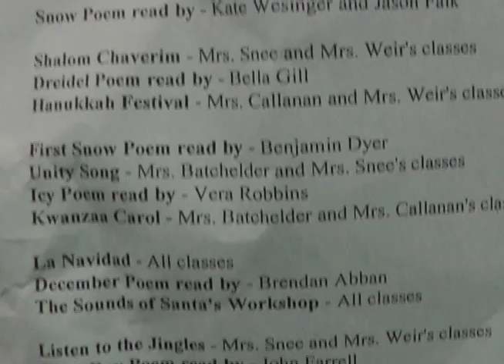2nd Grade Concert, North Pembroke Elementary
2nd Grade Concert, Karin Foley's best work yet

Award-winning vocalist and music director Karin Foley led the second graders of North Pembroke Elementary School in a hopping and waving good-time holiday choral concert and poem-reading Thursday night, December 12th in the institution's cafeteria and stage area.
Patrons entered through the front doors and were approached and greeted by a trio of smiling students delivering holiday wishes and waving blue, dancing snow man decorated programs.
"I want to thank our ushers this evening who passed out programs, "said Principal Summergrad, referring to those animated and welcoming girls.  "They passed out programs with enthusiasm, you might have noticed."
"The biggest 'thank you' for the evening goes to Mrs Foley," Summergrad continued,  "whose patience and skill make possible what you are going to hear tonight: the joyful singing of our second graders. So without any further words from me, welcome and enjoy."
The crowd of parents, relatives, and friends answered with resounding applause.
Foley then instructed each of the four second grade classes dressed in bright red, green, and white to wave.
"Mrs. Weir's class, wave to your parents," Foley directed,  followed by Mrs. Snee's, Mrs. Batchelder's, and Mrs. Callanan's classes shaking fully out-stretched arms and hands.  One boy even jumped.
"Jingle Jolliest Season" was sung first, then "Jingle Bell Boogie," and a snow poem recited by classmates Kate W. and Jason F.
 Mrs. Snee's and Mrs. Weir's classes belted out "Shalom Chaverim," Bella G. read a dreidel poem, and Mrs. Callanan's and Mrs. Weir's classes sang a Hanukkah festival melody.
It's a brave second-grader who stands behind a microphone to read verse for a standing-room-only audience of over 300.  Besides the 3 courageous children mentioned above, Benjamin D., Vera R., Brendan A., John F., and Sophia P. also recited poems.
All four classes sang "Penguin Polka" for the grand finale.
The 25-minute video made by Pembroke Media shows teacher Mr. Moser after the concert saying "good job" and "highfiving"  each student passing him while returning to classrooms where parents and youngsters rejoin to go home.
So, let's have another round of applause for the amazing concert tonight," ended Summergrad "We thank you again Mrs. Foley."
Foley's masters degree in vocal performance is from the prestigious Boston Conservatory here in New England; and besides being a wonderful voice and general music teacher for Pembroke's public school children, she still finds time to sing with local church and choral groups.
Pembroke Media is a volunteer group of Pembroke residents of all ages interested in keeping local coverage alive.
No funding comes from either the town or Comcast, all support is fully tax-deductible, and donations of $20 or more are recognized with a DVD of the show of your choice.
Community service hours can be earned towards the forty required for graduation from Pembroke High School by calling and talking about what is important to you in the world of media.